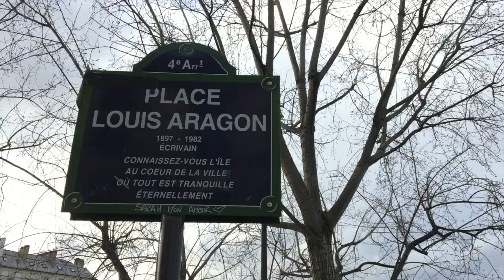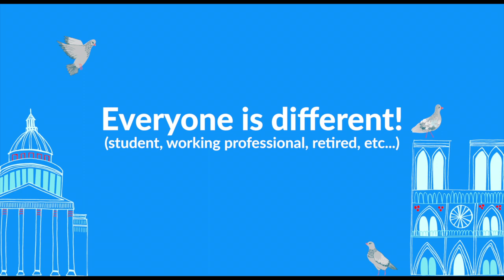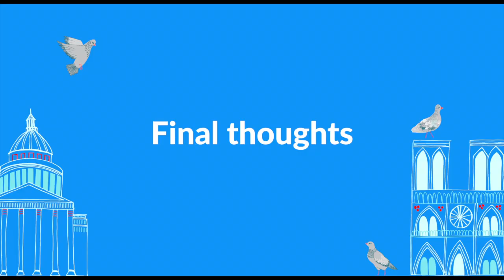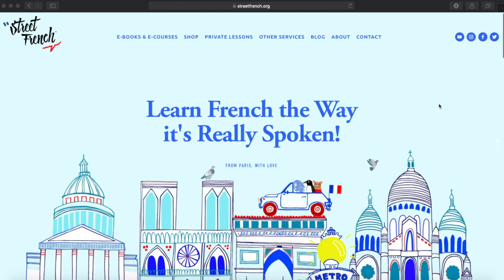French Fluency - How Long Will It Take? I StreetFrench.org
Bonjour!

We are Charlie🇺🇸 & Maïa🇫🇷  and we teach French the way it's really spoken everyday, far from academic rules & old fashioned expressions no one use. Our focus is on creating different types of lesson through Pop culture & sharing stories from our lives.